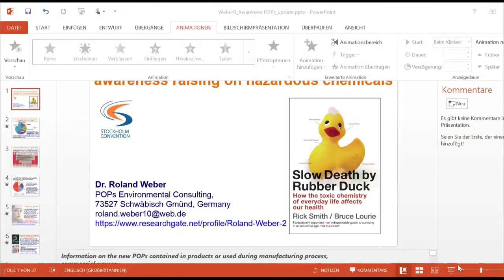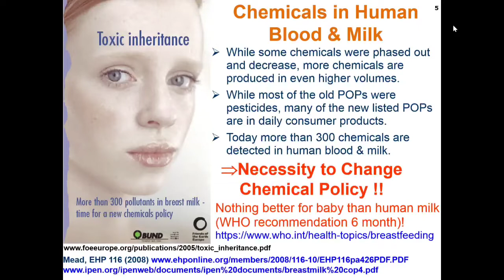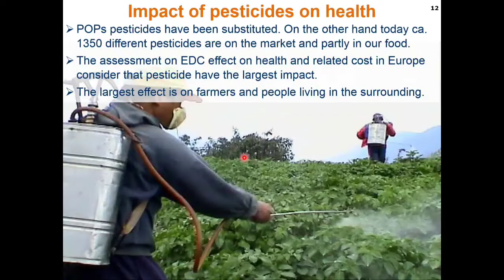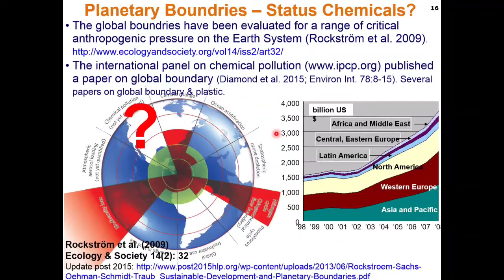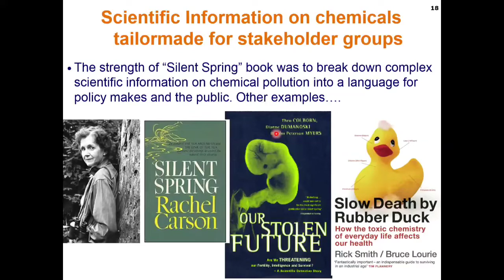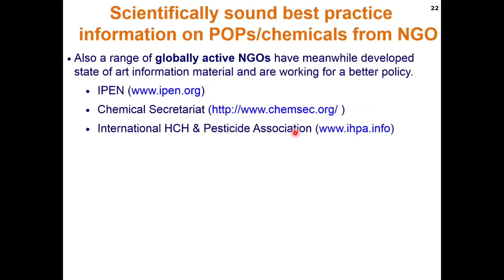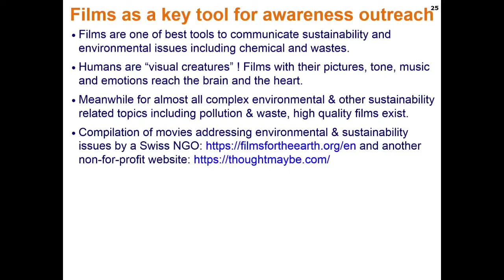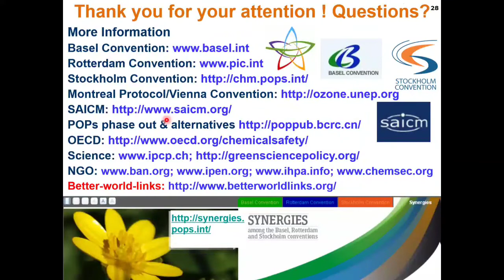Securing heath in a world of chemicals – Starting with POPs for an awareness and understanding Q & A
Dr. Roland Weber